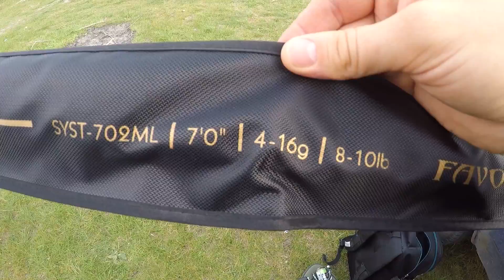Открыл для себя новую огрузку ТОКИО-РИГ (Чупа-Чупс) / Ловля ЩУКИ и ОКУНЯ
⚡️В этом видео вы увидите как я ловил щуку и окуня на огрузку приманки Токио -Риг.